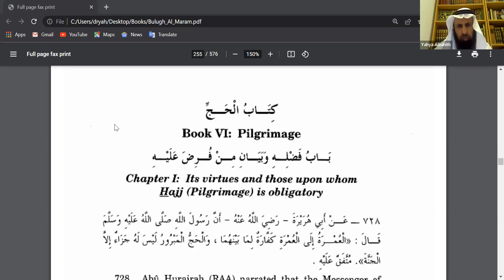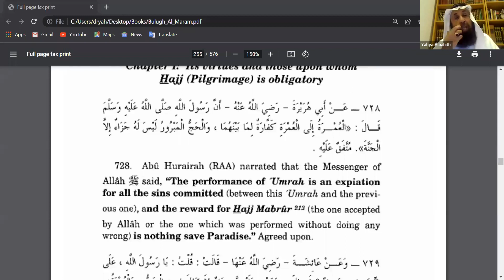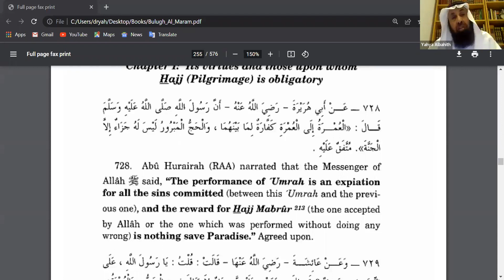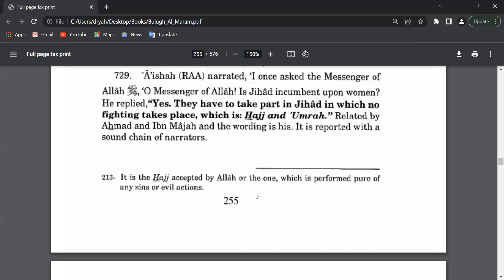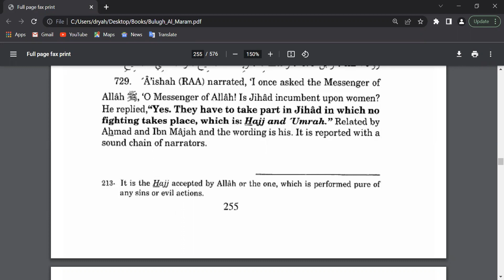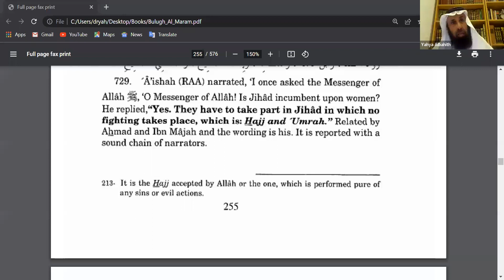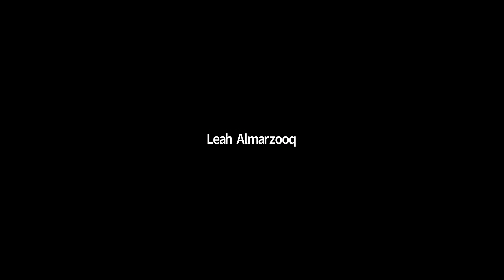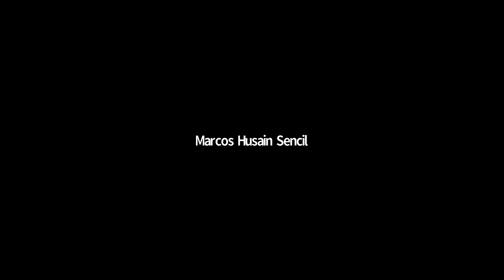Bulugh al Maram English Lecture Class 01 (Fifth Pillar Of Isalm) | Hajj - Shaykh Yahya S Al-Bahith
01.Abu Hurairah (RAA) narrated that the Messenger of Allah said, “The performance of 'Umrah is an expiation for all the sins committed (between this 'Umrah and the previous one), and the reward for Hajj Mabrur (the one accepted by Allah or the one which was performed without doing any wrong) is nothing save Paradise.”

02. A'ishah (RAA) narrated, I Once asked the Messenger Of Allah ‘O Messenger of Allah! Is Jihad incumbent upon women? He replied,“Yes. They have to take part in Jihad in which no fighting takes place, which is: Hajj and 'Umrah .” Related by Ahmad and Ibn Majah and the wording is his. It is reported with a sound chain of narrators.